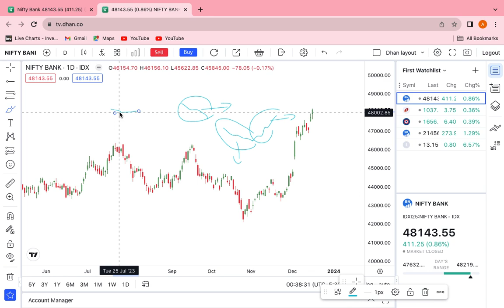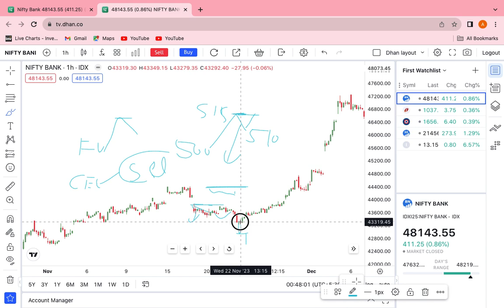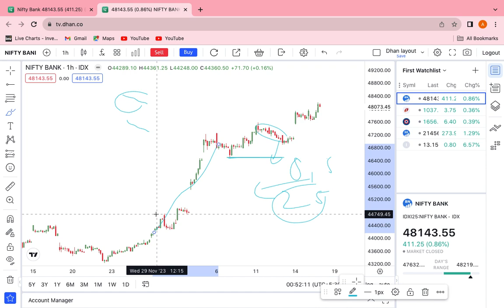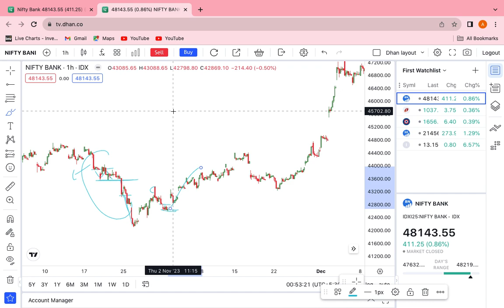how to skip bad trades (deep price action rules)